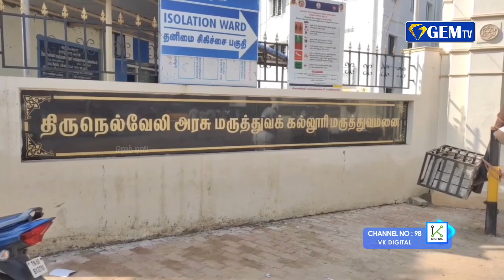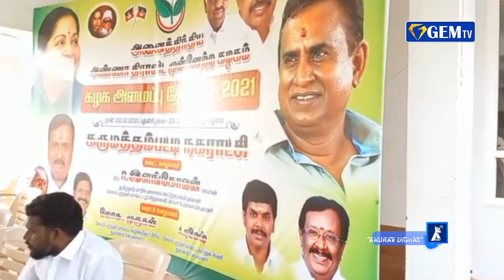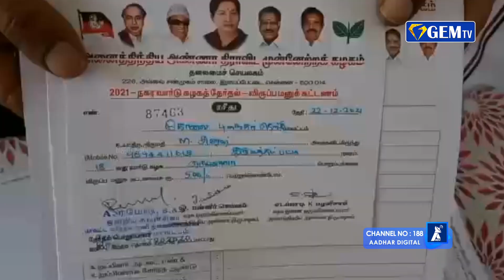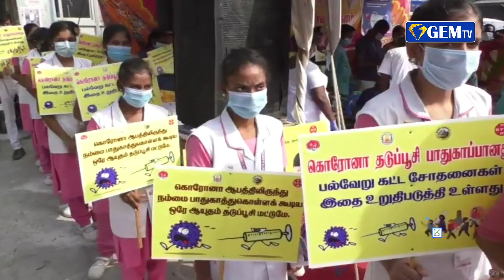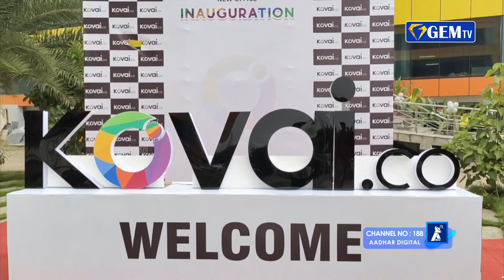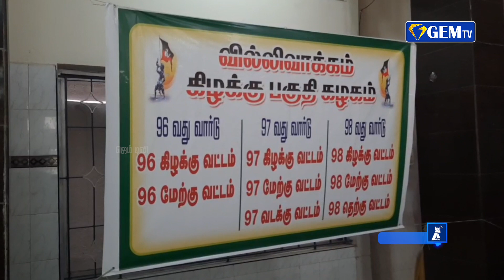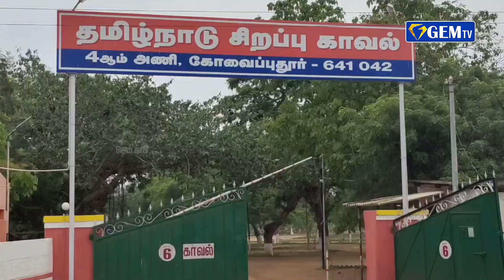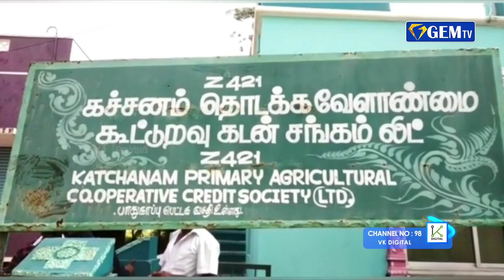மீண்டும் ‘மஞ்சப்பை’ விழிப்புணர்வு இயக்கம்- மு.க.ஸ்டாலின் தொடங்கி வைத்தார் | ஜெம் நிகழ்வுகள்